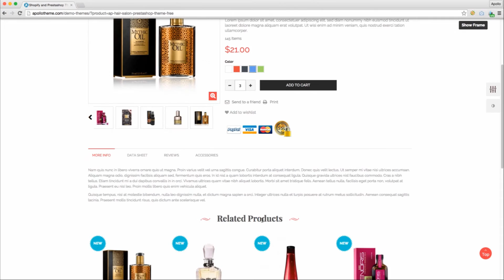Free Ap Hairsalon responsive Prestashop Themes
AP Hair Salon Responsive Prestashop Theme is special one and designed for Hair Salon, Beauty Spa and multipurpose shop. This template is fully functioned and provides an unlimited style variation. Its design is perfect for Hair Salon Prestashop Store, Stylish Prestashop Store, Beauty Prestashop Shop, Fashion Prestashop Store , Furniture Prestashop Store , Tool Prestashop  Shop , Clothes Prestashop store, Bag Prestashop Shop, Accessorize Prestashop shop and much more.

Firstly, it was mixed and incorporated perfectly Sliders, Skins and Float headers to give the whole theme a smooth sense. Secondly, we bring you wonderful technologies as Foundation, Owl Carousel, Front Awesome and Animation.

Best Seller, Featured Products and New Arrivals help customer in your product tracking. In addition, Social Network at footer also show your channel to contact with customer.
Moreover, with Canvas Menu and Product Hover make your menu display powerful and flexible. Besides, we provide Ajax Add to Cart. With Grid and List Mode, your product be shown 2 types and to access using Quick View. Lastly, Powerful Config help you easily customize your website. Fully Responsive Prestashop AP Hair Salon theme is the ultimate combination with differences modules with wonderful features as Swipe, Animations.

Ap Hair Salon Prestashop Theme flexible theme completely adjustable for any device such as desktop, laptop, tablet, mobile phone ect .Highly customizable Prestashop templates.

Let’s run your online store with our AP Hair Salon Prestashop Theme.
Wish You Success with Apollo Themes!